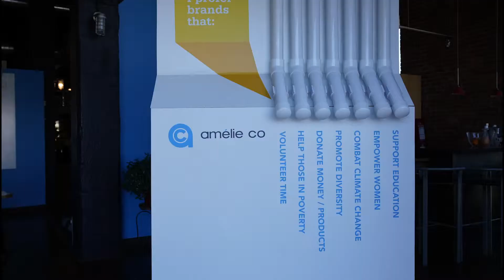Purpose Driven Brand Survey at the 2019 CO Marketing Summit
We asked attendees of the 2019 Colorado Marketing Summit to tell us what purpose meant the most to them when interacting with a brand.